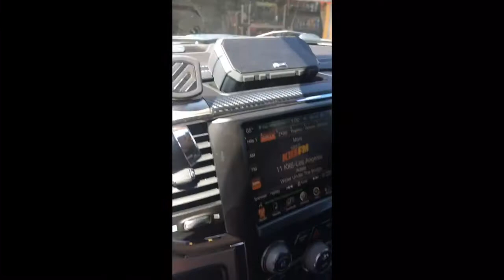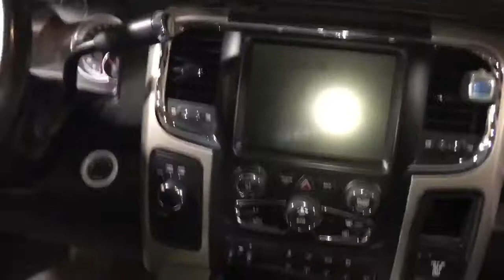Interior Wrap on a 2014 Ram 3500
Used 3  different wraps using O'Reily's (amazing) then from "Wish" app (okay) to Auto Zone (sucked). Highly recommend trying out three different wraps before purchasing a big role.